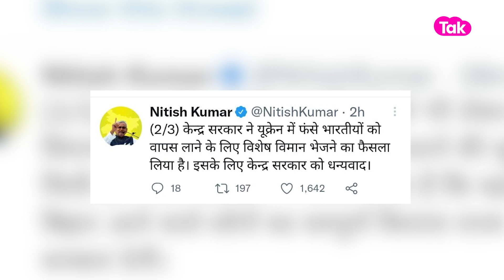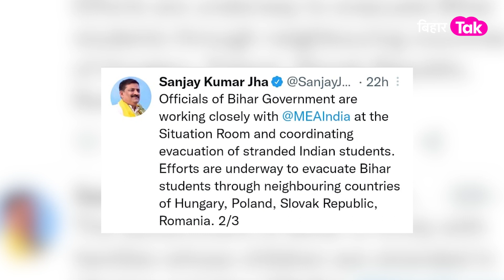Ukraine से लौटे बिहारियों का पूरा किराया देगी Bihar सरकार, CM Nitish Kumar ने Tweet कर दी जानकारी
यूक्रेन में फंसे बिहारवासियों की होगी वापसी, नीतीश ट्वीट कर बोले; विमान से लाया जाएगा दिल्ली-मुंबई, खर्च उठाएगी सरकार